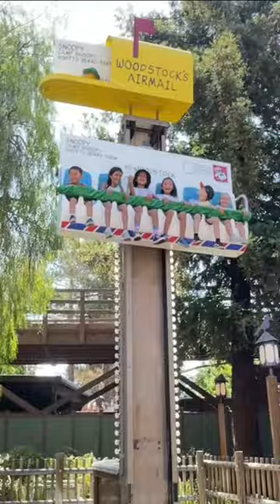Camp Snoopy Knott’s Berry Farm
Camp Snoopy is ❤️! campsnoopy snoopy knottsberryfarm summerfun2022 shortsyoutube yshorts @CALIFORNIAcation ​